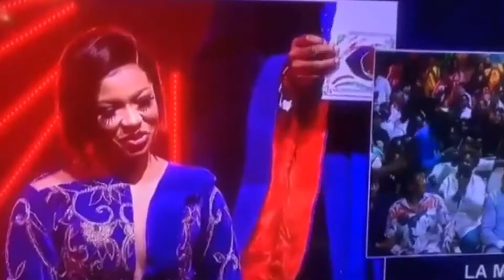Why White Money Won Big Brother Naija Season 6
White Money has been crowned Big Brother Naija Season winner, let's take a look at some of the reasons why he won the competition...